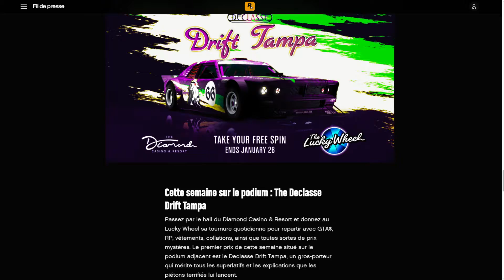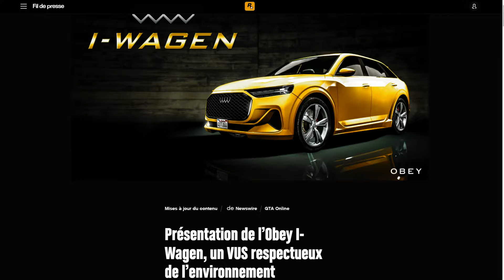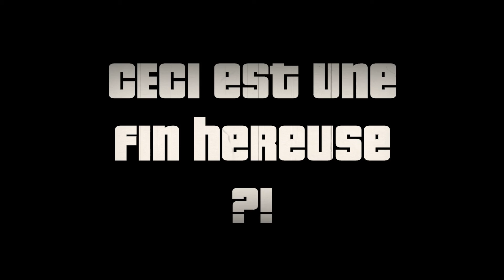Promos & Bonus du 20 au 27 Janvier sur GTA Online + CONSEILS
Tu souhaite connaître les promotions, les bonus et des conseils sur GTA Online, bah tu est bien tombé !

📍Bon Visionnage les Pote !

®𝑱𝒆 𝒎'𝒂𝒑𝒑𝒆𝒍 𝑩𝑹𝑶𝑲𝑰, 𝒆𝒕 𝒂𝒖𝒄𝒖𝒏 *𝒇𝒂𝒌𝒆* 𝒏'𝒆𝒔𝒕 𝒑𝒆𝒓𝒎𝒊𝒔 𝑰𝑪𝑰 !